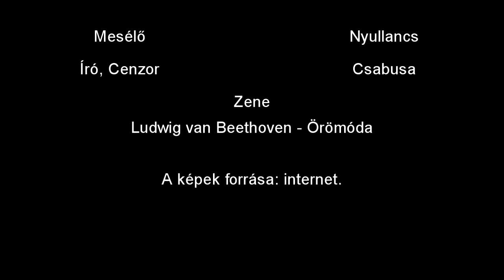Piroska és a farkas cenzúrázott változat